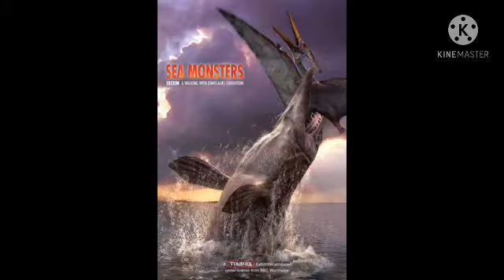top 5 melhores documentários de dinossauros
não está em ordem do melhor pro pior